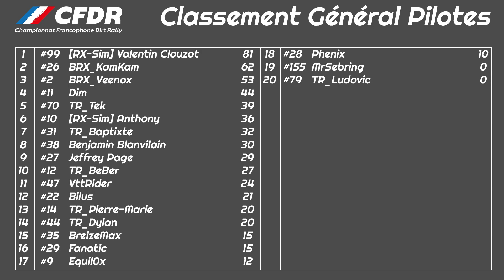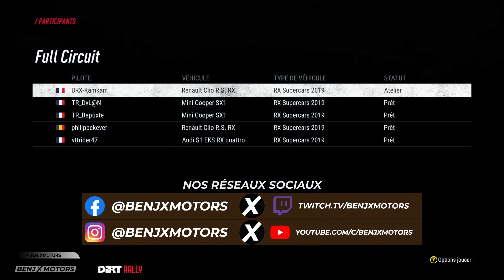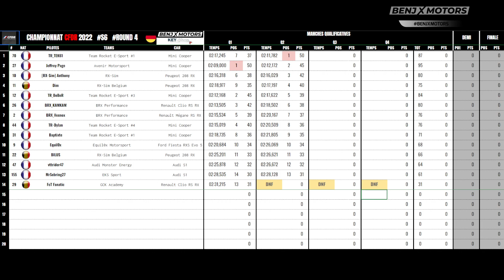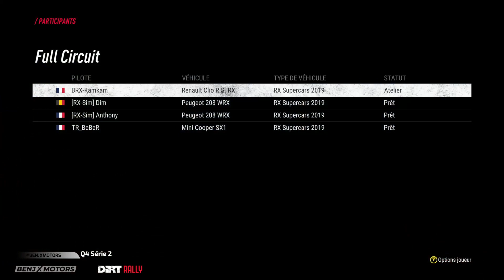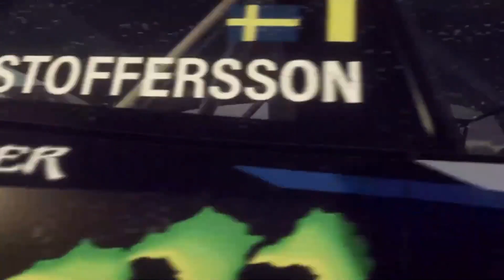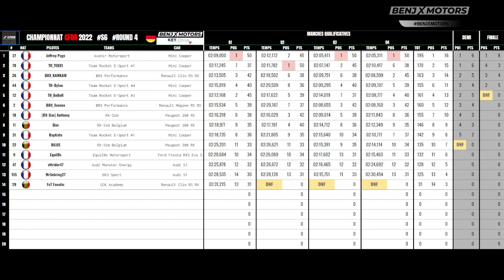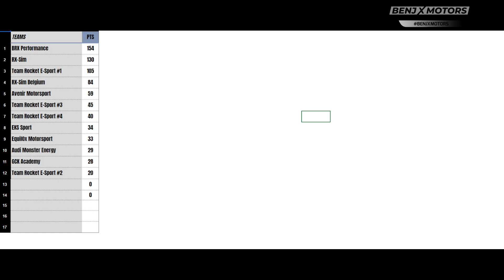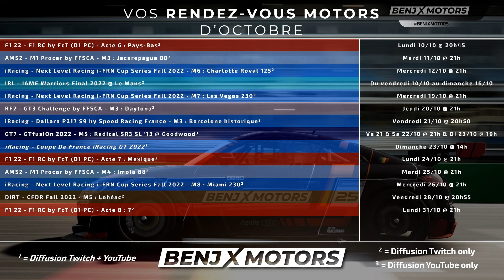[DiRT] - CFDR Fall 2022 - M4 : Estering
4e manche du Championnat Francophone DiRT Rally Fall 2022 sur DiRT Rally 2.0 (PC) qui se dispute sur le tracé d'Estering !

A bientôt sur BenjxMotors !